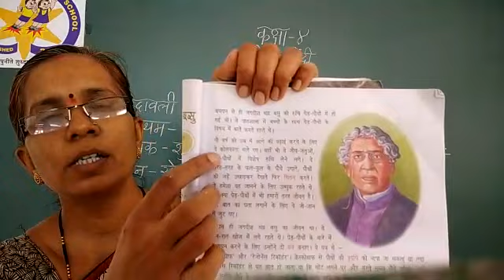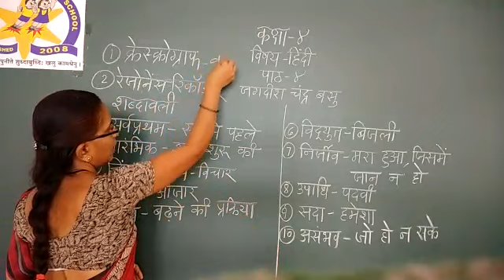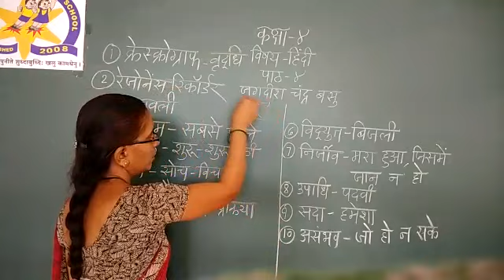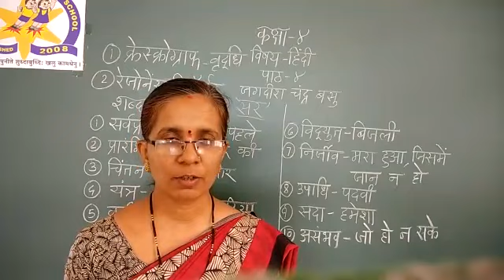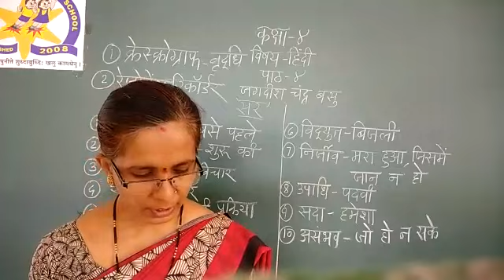07-08-2020 CBSE || CLASS 4|| HINDI || PART 2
JAGDISH CHANDRA BASU